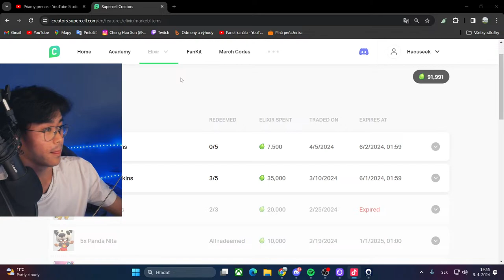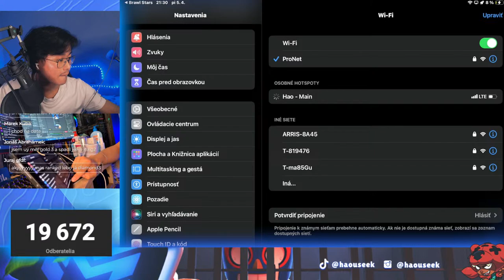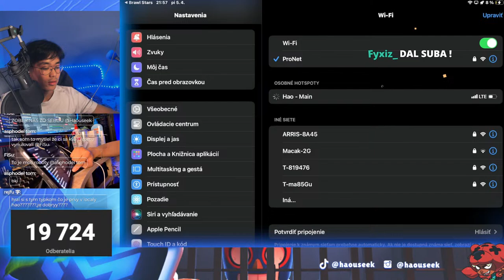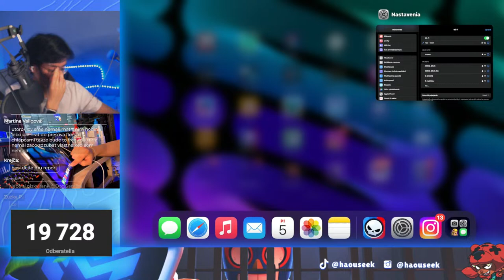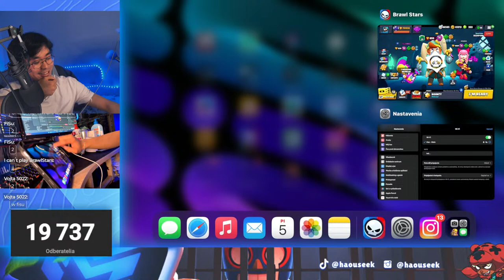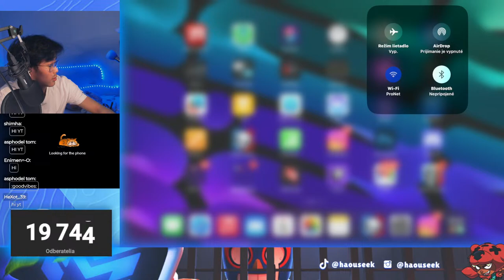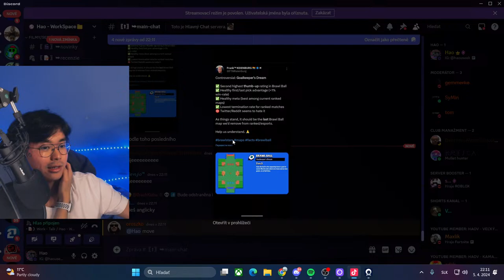Push RANKEDOV pokračuje (LIVE)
Shorts kanál: @HaoPractice

TOP DONATES :
🥇267€ - Stefumura
🥈252€ - Geňoman, Féďa
🥉177€ - Asphodel Tom
TECHNIKA :
- 24" AOC 24G2U/BK (Monitor)
- 22" LCD HP  Z22N G2 (Monitor)
- Yenkee YSN 210 (Stoján na notebook)
Počítač:
- SSD 1000GB
- Editujem v Adobe Premiere Pro
- Natáčam cez OBS
- Grafiku robím v Adobe Photoshop